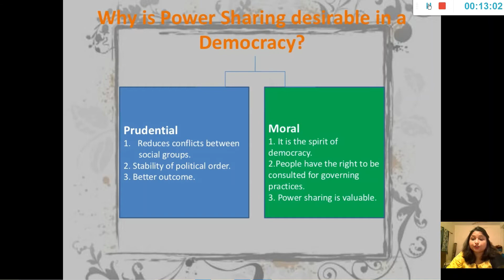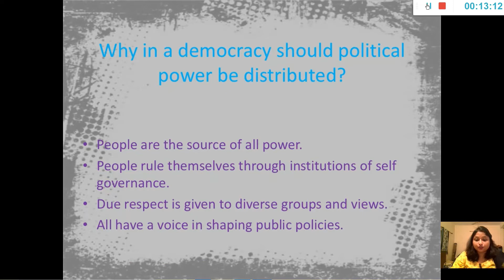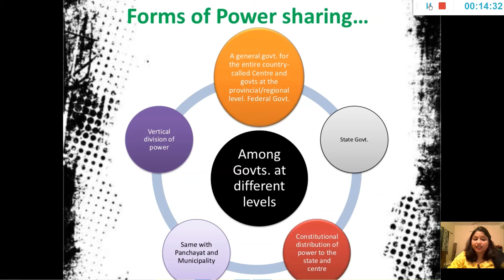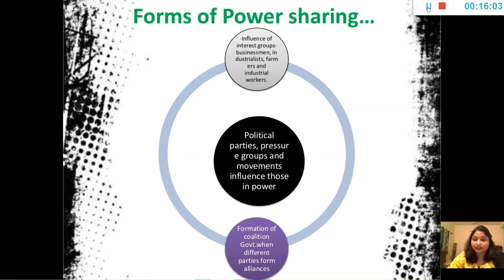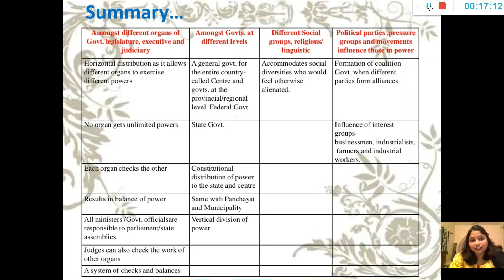Civics Class-10th Chapter-1 Power Sharing CBSE Part-3 ncert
In this video i am going to explain you about the forms of power sharing.that is horizontal , vertical , social groups and political parties and pressure groups.Power sharing part-3